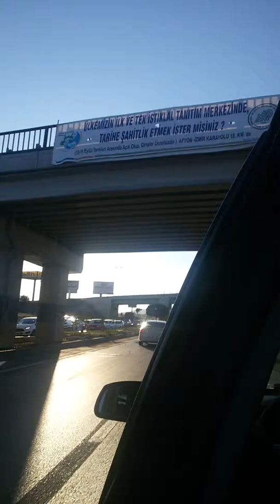Gelmiş Geçmiş En uzun Afyon trafiği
Amatör bir çekim oldu daha trafiğin devamı vardı sizlerle ancak bukadar paylaşabildim